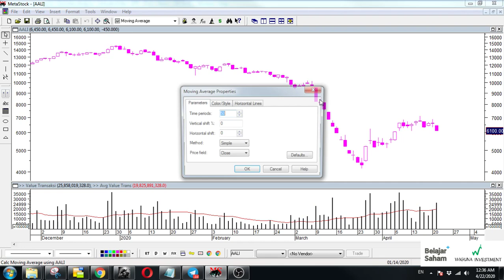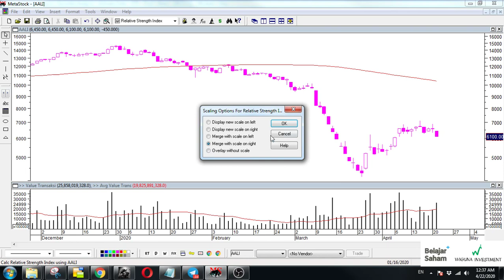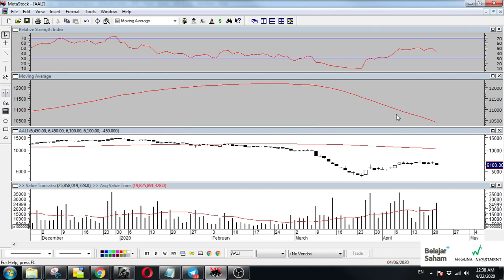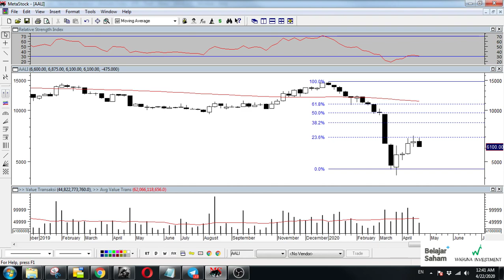Metastock Tutorial : Menambahkan Indikator dan Menambahkan Fibonacci